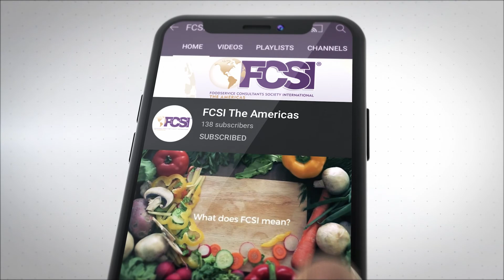ON TAP Presented by FCSI, The Americas - S1:E12 - Bill Bender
On Tap this week, we have long-time member Bill Bender from SSA Foodservice Design and Consulting.

Bill has spent his entire career providing leadership as a consultant in all segments of the foodservice industry.

His outgoing personality and leadership style engages and teaches team members, managers, executives, and owners to raise their performance level and find how they can do better individually and as a team.